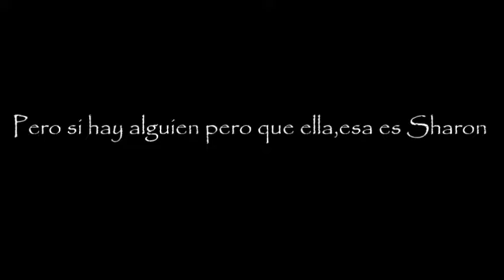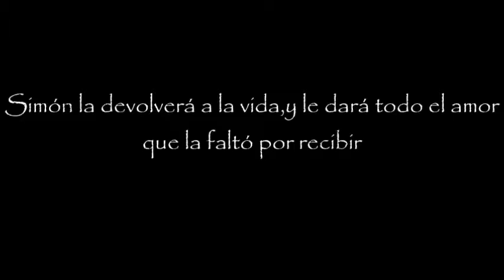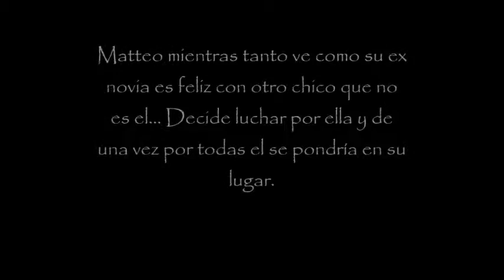Ponte en mi lugar //Booktrailer//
Elaborado por HWFamily en wattpad